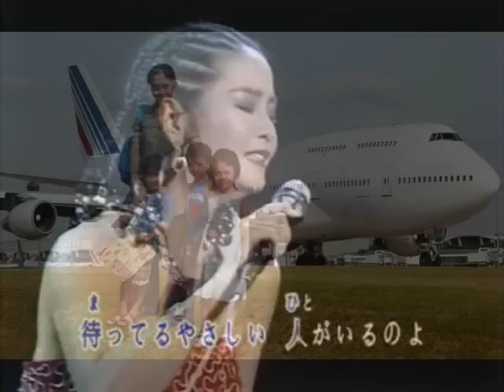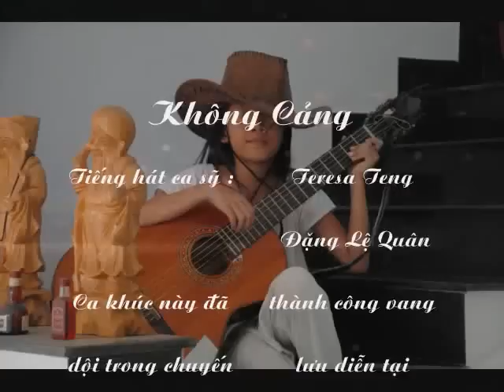Không Cảng - 空港) - Teresa Teng